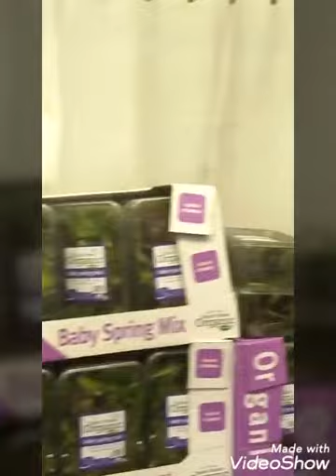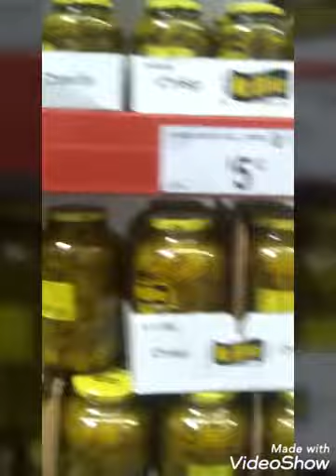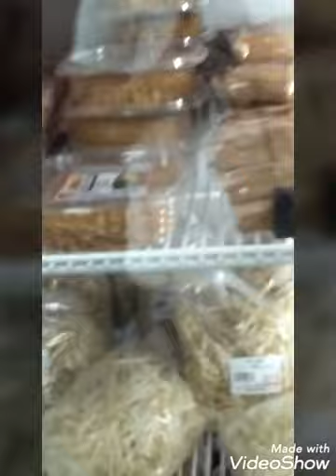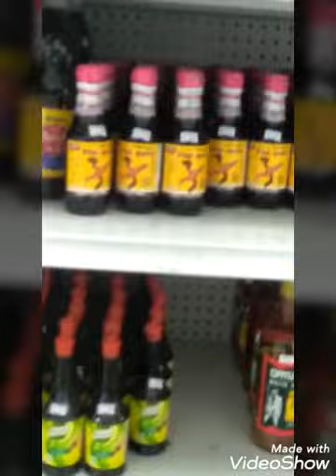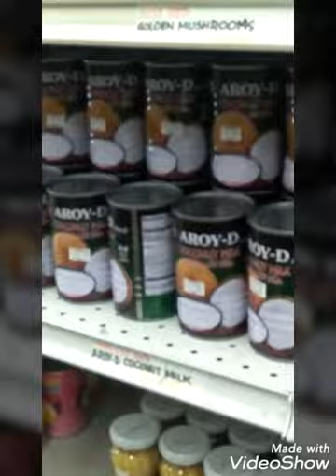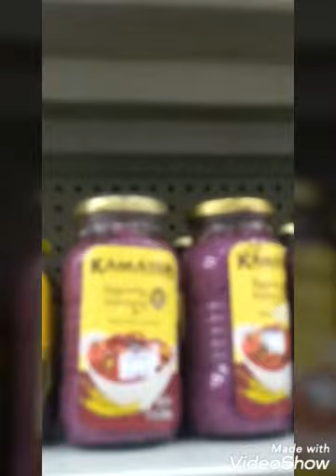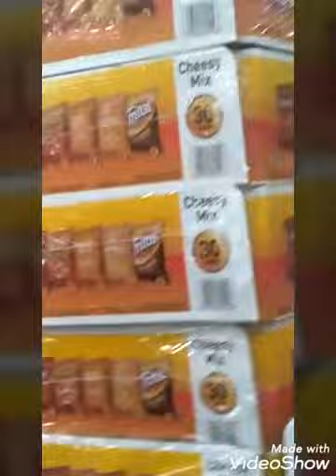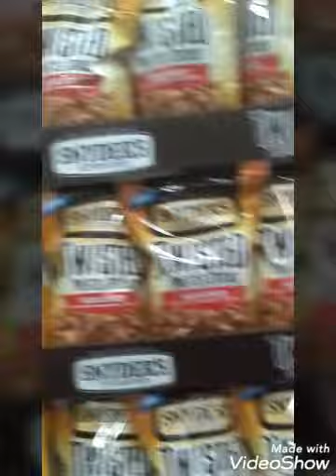💕🇵🇭Buying some stuff in grocery store🇺🇸💕